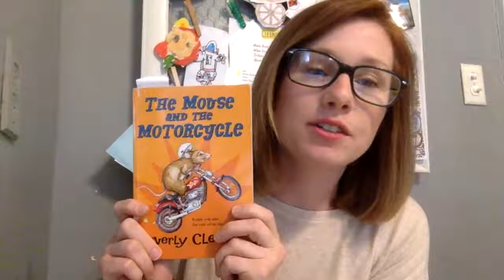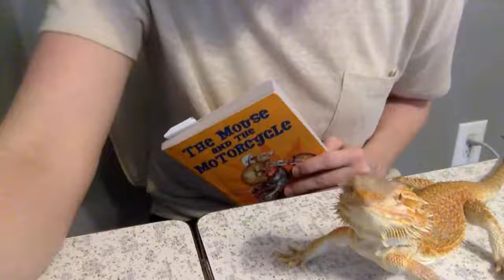AMI Day 10, April 3, The Mouse and the Motorcycle